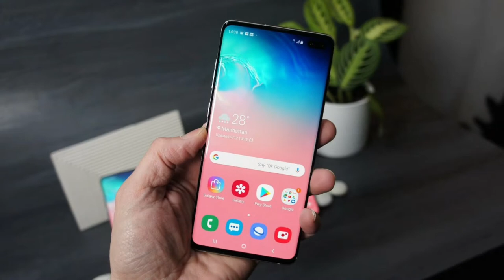Funny Moments (Part 3)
some more funny Moments for you guys